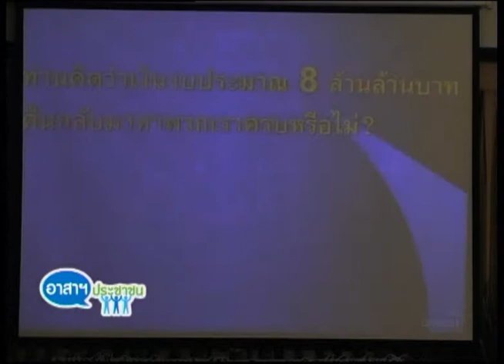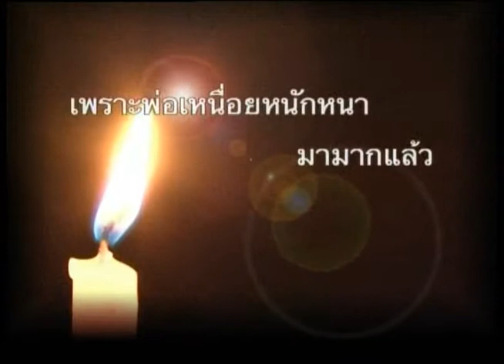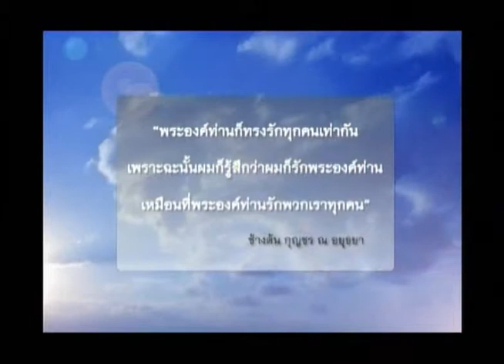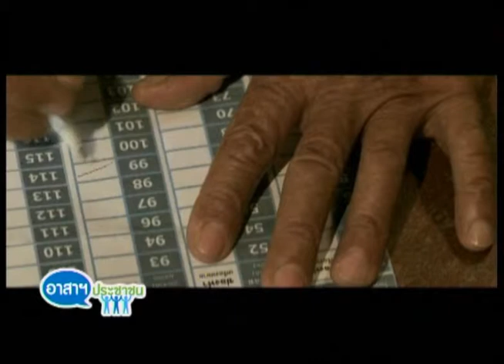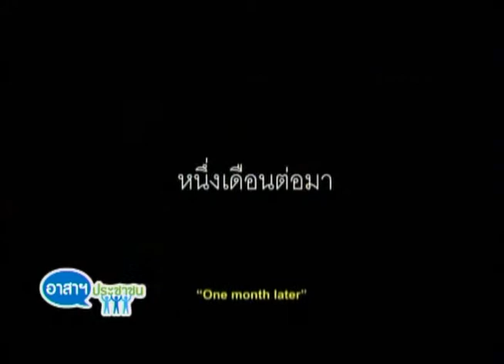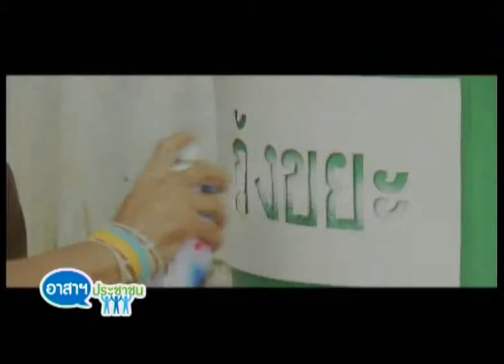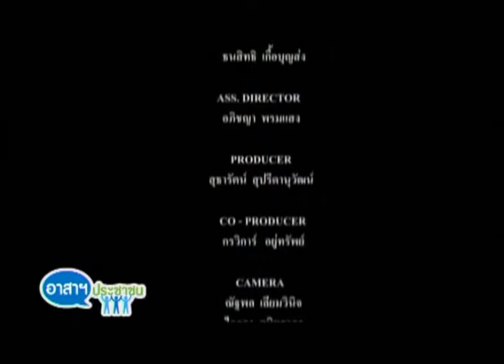อาสาเยาวชน 17-12-54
พูดคุยเรื่องประชาธิปไตย การออกค้ายศักย์ภาพผู้นำรุ่นใหม่เพื่อพัฒนาประชาธิปไตย เรื่องการจัดเก็บภาษีรถยนต์และภาษีต่างๆ การตรวจสอบภาษีและการจัดเก็บรายได้ของรัฐบาล โดย ดร.วัฒนา